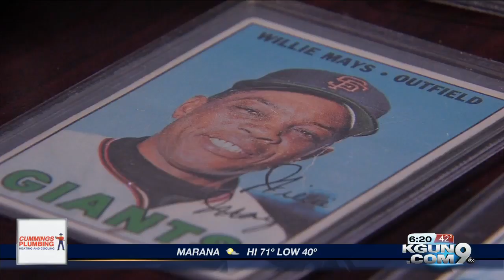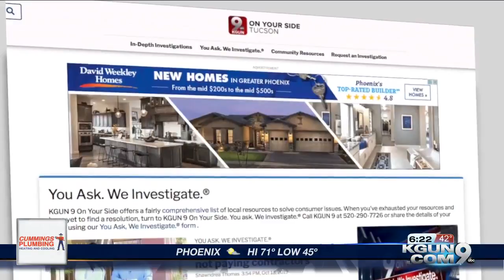Are you one of these eight Arizonans with money waiting?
Free money offers usually scream "scam!" But this time, it's legit.